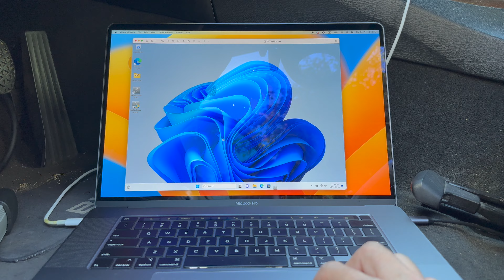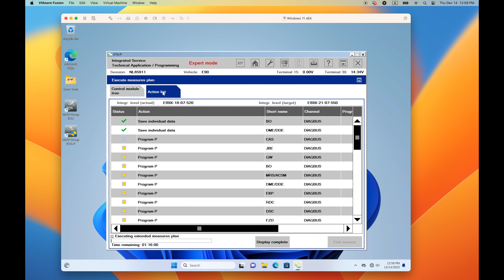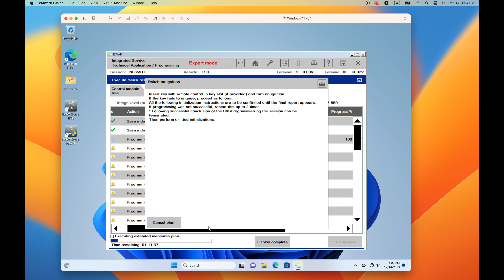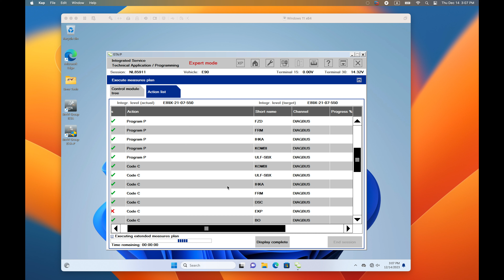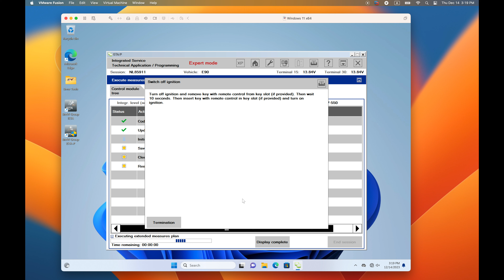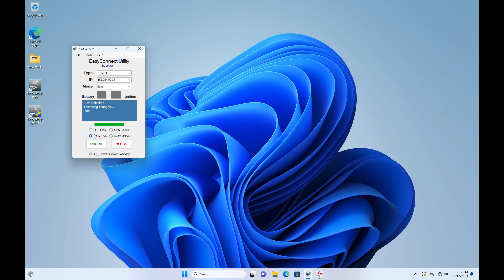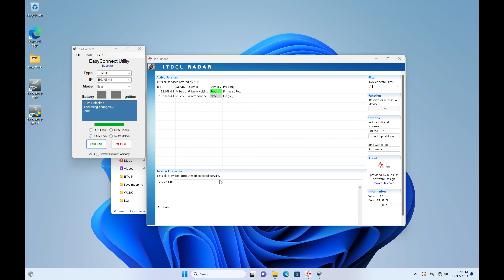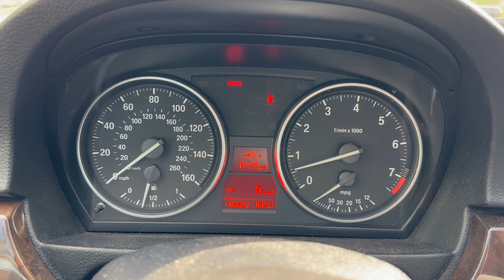BMW 3 Series E90 FULL SOFTWARE UPDATE VIA ISTA-P